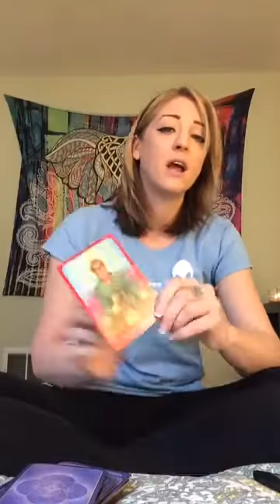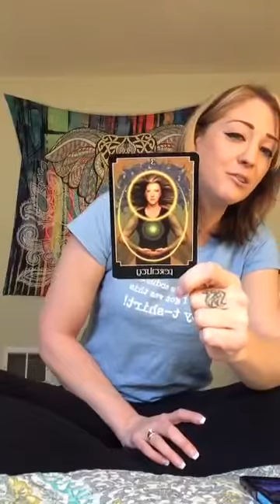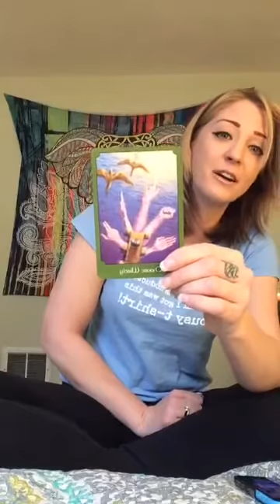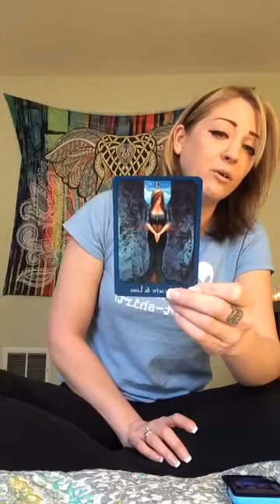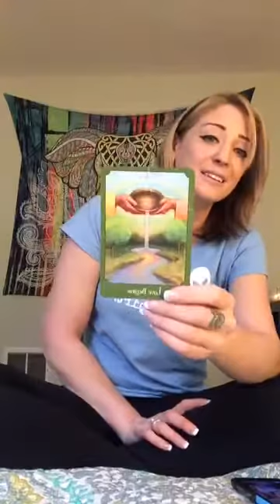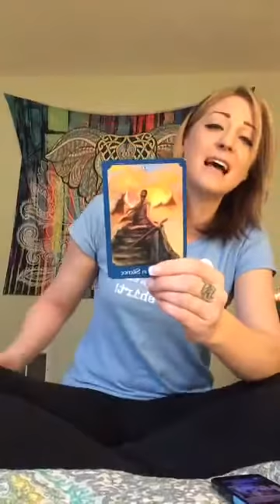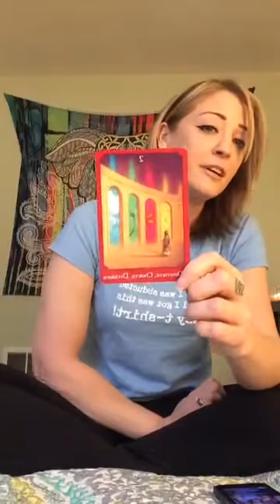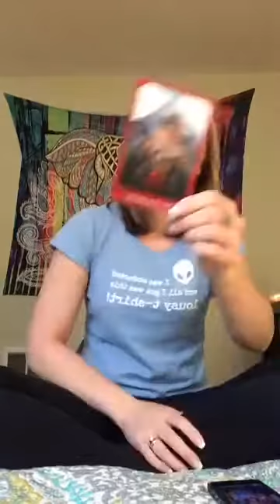the truth about twin flames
with news